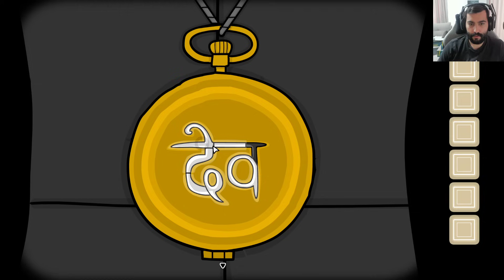RUSTY LAKE! The Underground Blossom #1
"Rusty Lake, The underground Blossom" е поредната пъзел игра в поредицата на Ръсти Лейк, игра с много пъзели и дълбока история.